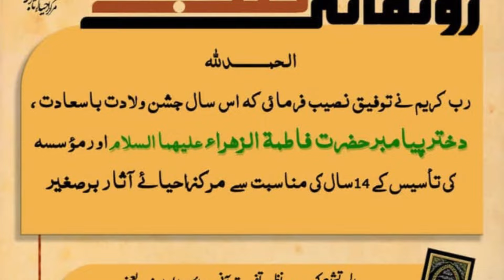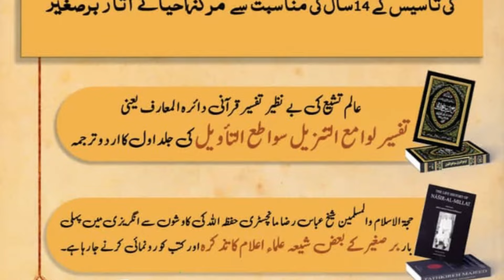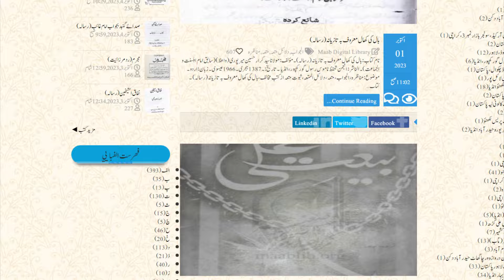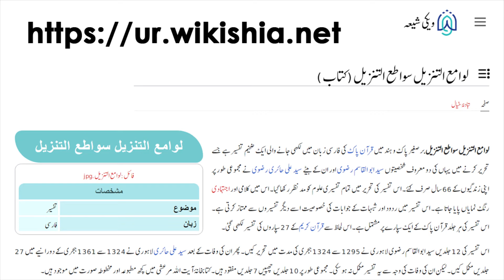See you All on 3rd January 2024 | Qum al Muqaddisa | MAAB